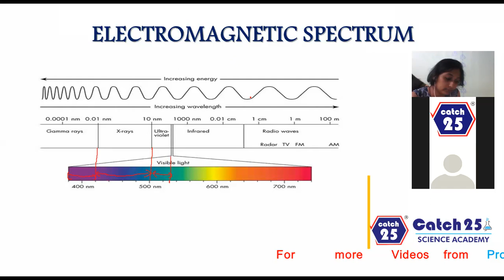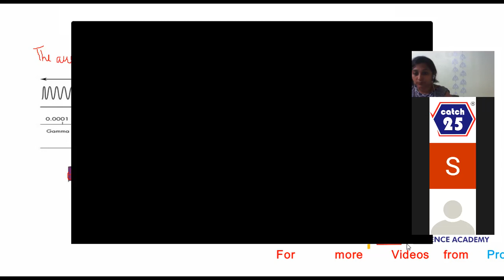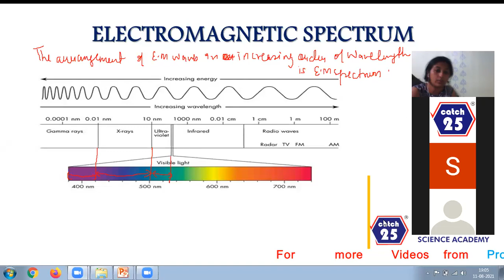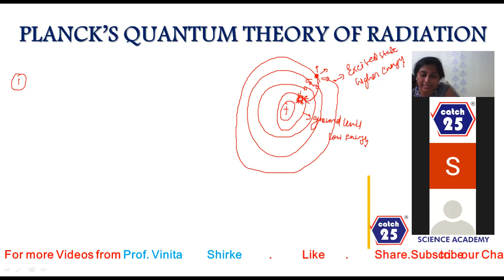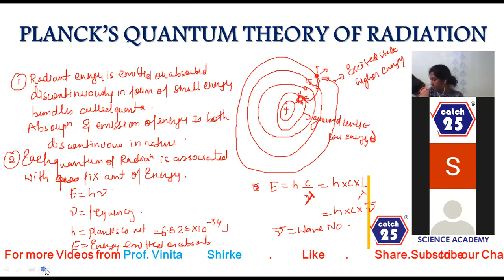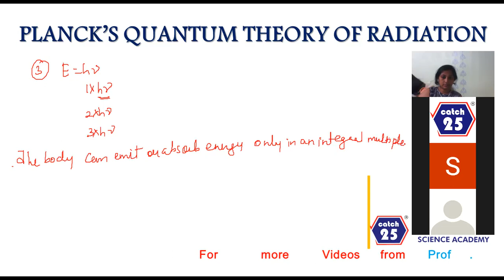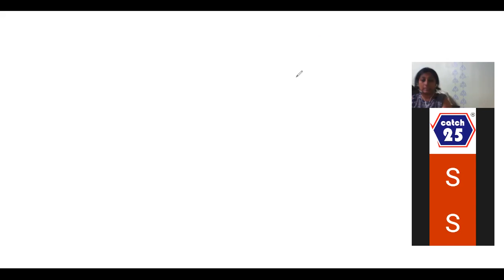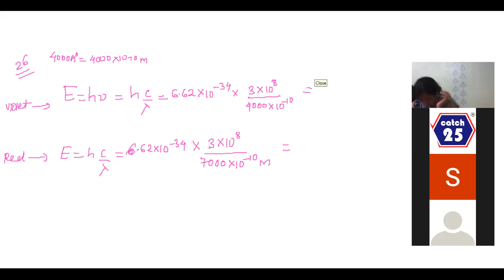L-3.2 | STRUCTURE OF ATOM | JEE-XI | LECTURE RECORDING | CHEMISTRY | PROF VINITA SHIRKE | CATCH25